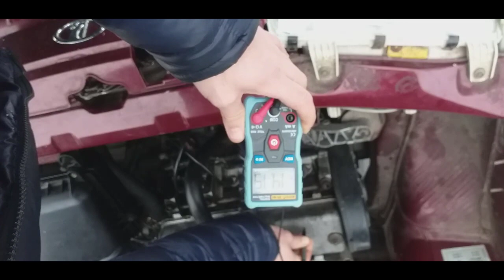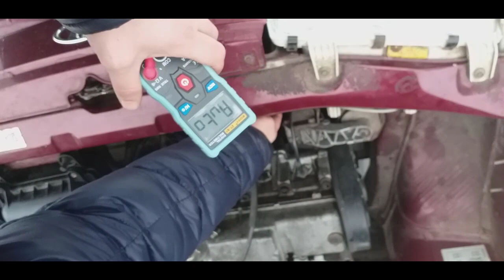Правильная проверка генератора, зарядка аккумулятора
В этом я рассказываю как правильно проверить генератор на зарядку аккумулятора